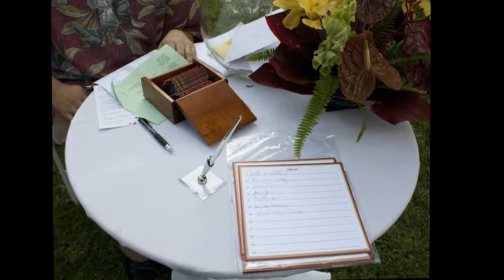Megan and Adan's Wedding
Megan and Adan got married on June 19, 2010 at the Kamehameha School's Chapel with a reception at a private estate on the beach in Kahala.  The couple is from California but Megan's parents live in Hawaii